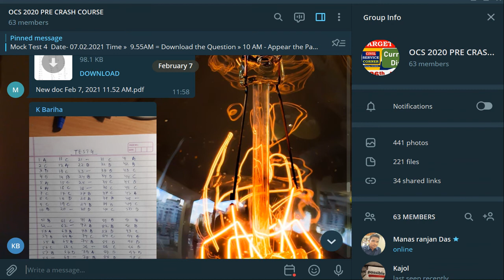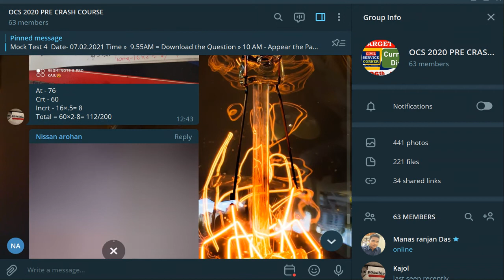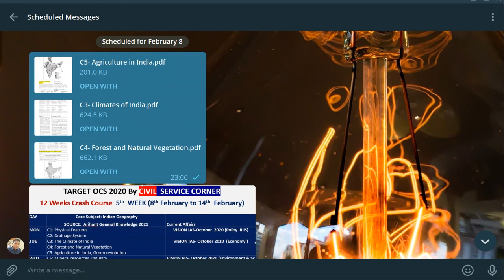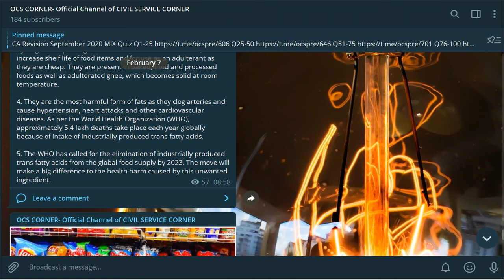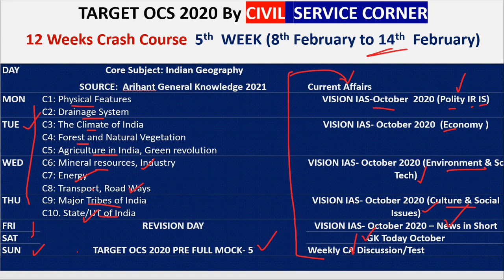Week- 5 Indian Geography Orientation Class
Join our Free Current Affairs Group